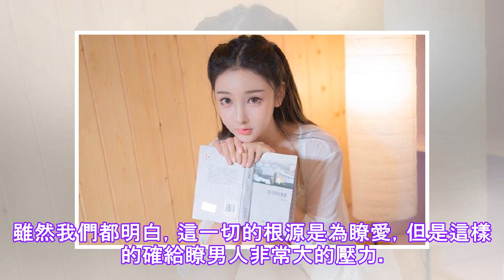情感专家：这三招深深触动了男人的死角，即使他分手了，他也忍不住救了你.✔